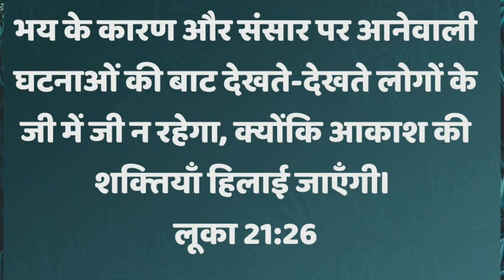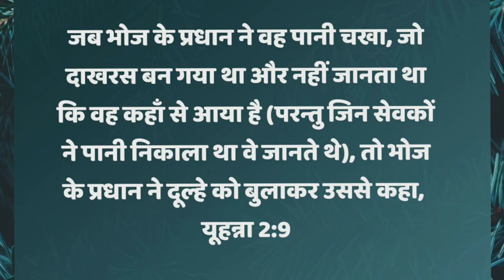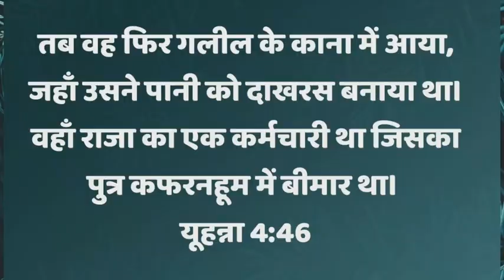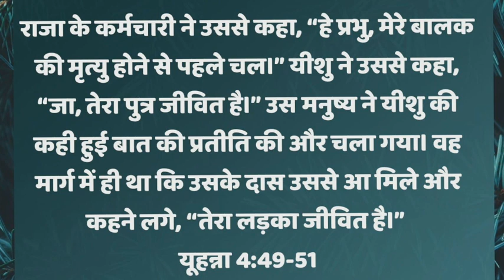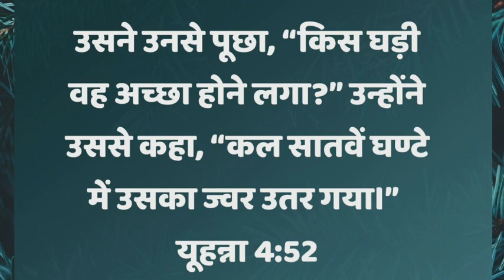समय और फसलों का प्रभु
इन दिनों में जब सब कुछ रुक गया लगता है समय रुक गया है हम और कहीं जा नहीं सकते तो फिर हम क्या करें यह संदेश आपकी मदद करेगा